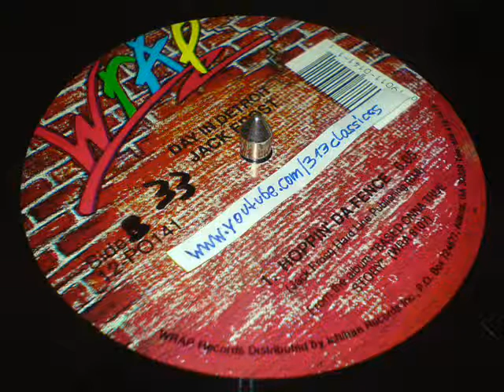Jack Frost & B. A. N. M. E. - Hoppin' Da Fence (1992)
produced by Mike "The Funky Hunky" Clark (aka Mike E. Clark) and DJ Duncan Hines (who's not mentioned on the credits, but he produced this track with M.E.C.)
This one is the flipside of the classic "A Day In Detroit".
It was also featured on his 1992-LP "Based Onna True Story".

PS: no, i haven't uploaded this track because of the disses against Vanilla Ice...i have no problem with Ice.